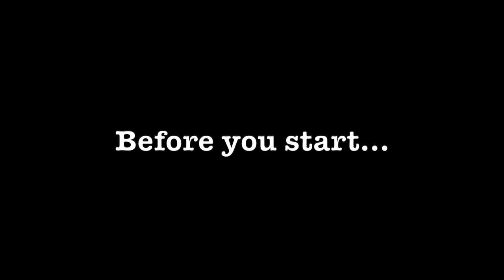Level 2 Part 1 Video